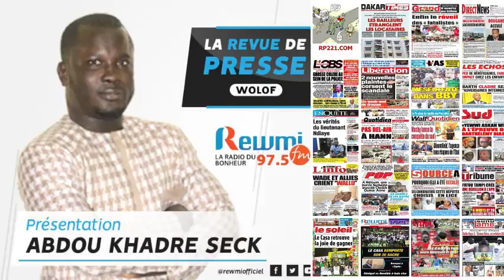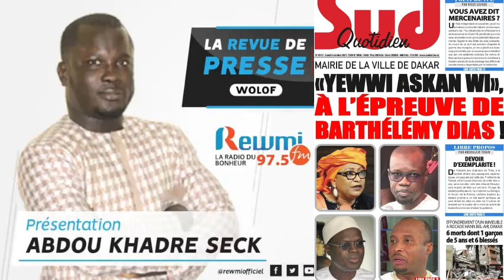REVUE DE PRESSE AVEC ABDOU KHADRE SECK DU 04 10 2021